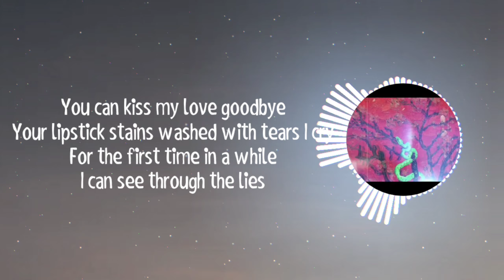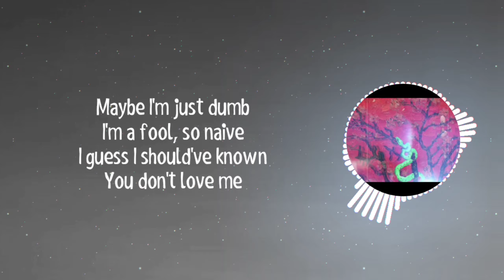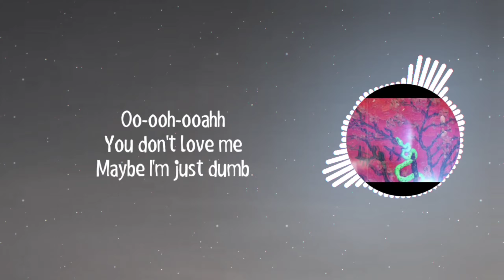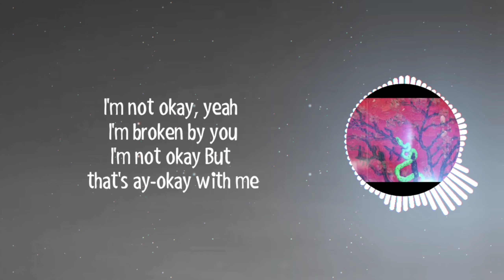Jvke - I'm not okay ( Lyrics )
🎵 Jvke - I'm not okay

Artist  : Jvke
Song  : I'm not okay  ( lyrics )

Credits : Jvke ✓

•Lyrics to the I'm not okay  by Jvke